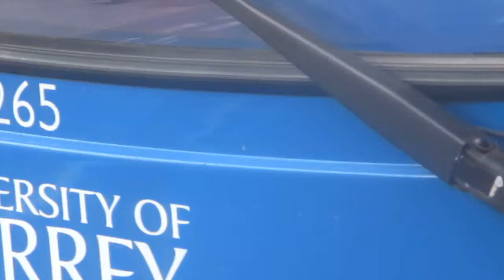that is a 71 bus in haslemere